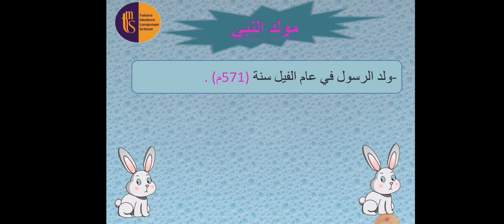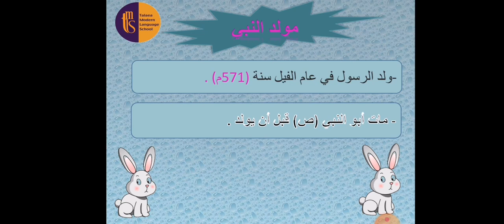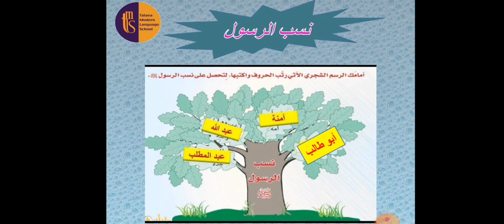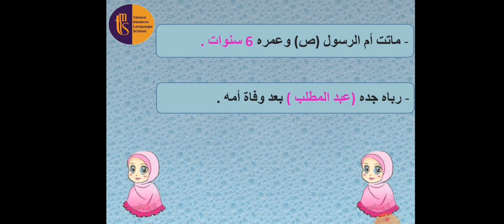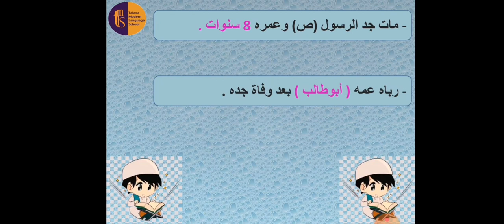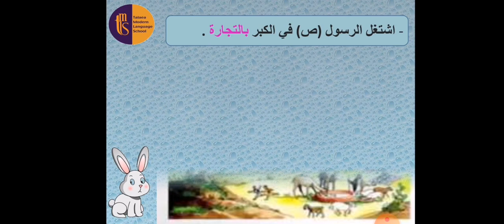مولد النبي (ص ) ونشأته للصف الأول الإبتدائي ( تربية دينية إسلامية )